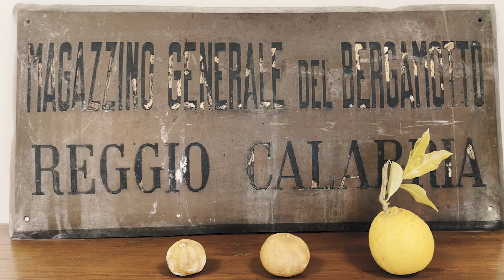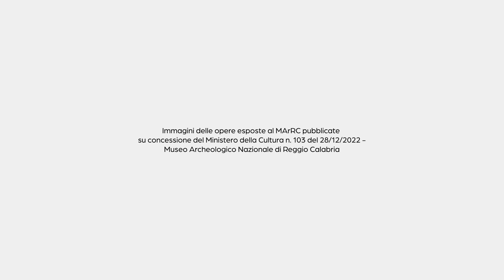"Sulla Rotta dei Tempi" Bluocean per Autorità di Sistema Portuale dello Stretto 2023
Video ideato e prodotto da Bluocean "Sulla Rotta dei Tempi Reggio si apre al futuro".
Una produzione per l' Autorità di Sistema Portuale dello Stretto. Celebriamo così, "sulla rotta dei tempi", Reggio e il territorio metropolitano.